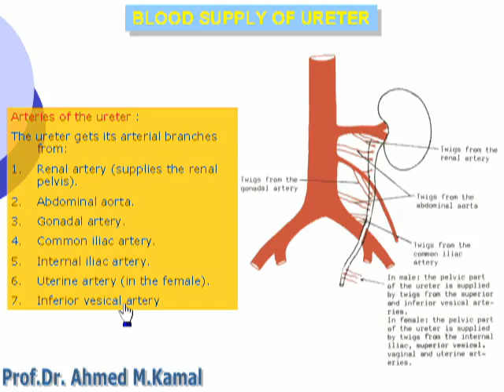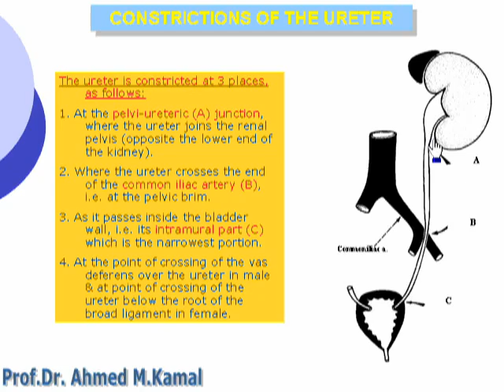58 Abdomen Blood supply of ureter الدكتور أحمد كمال cxt YouTube